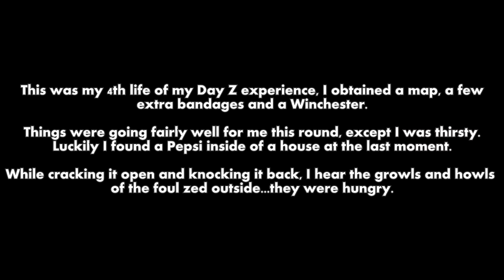DayZ Lessons Learned - Day 1 - Don't Panic (ArmA 2 Mod DayZ Gameplay)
Open the door they said, it will be fun they said.